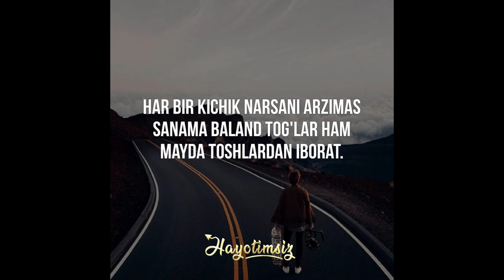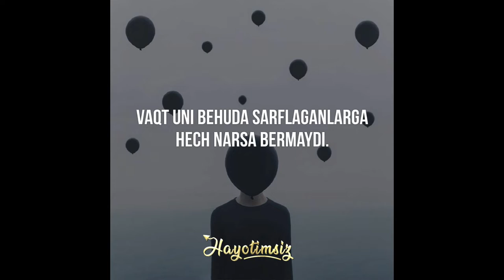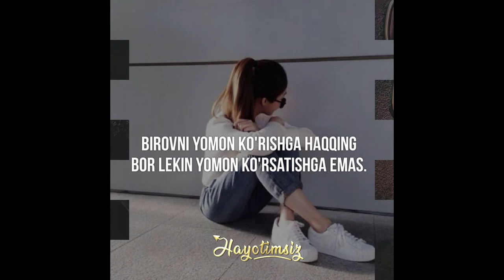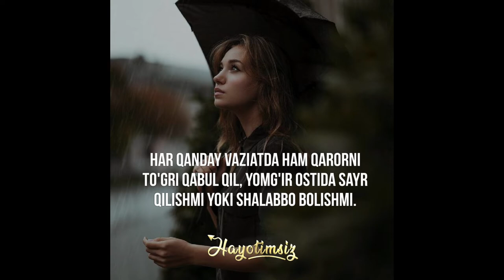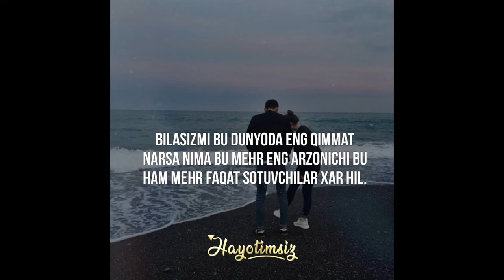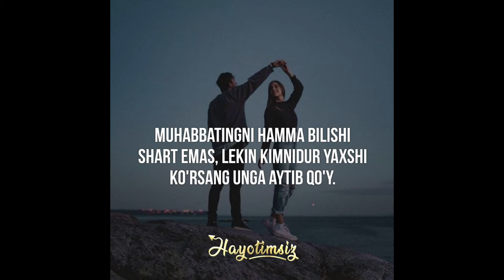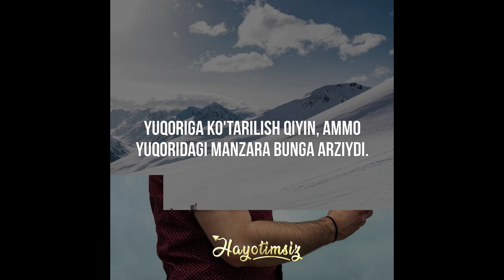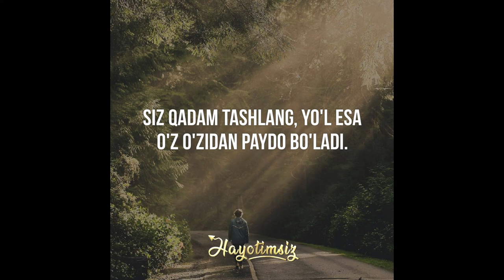Мотивационные видео от VD